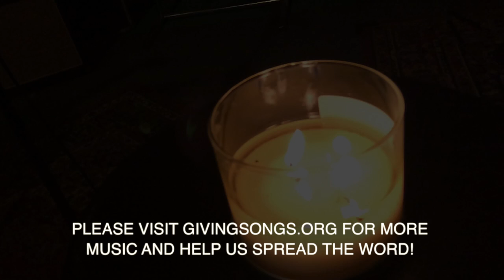Josh Gierada "Drifting Away"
Recorded live at Plymouth Rock Recording Co.